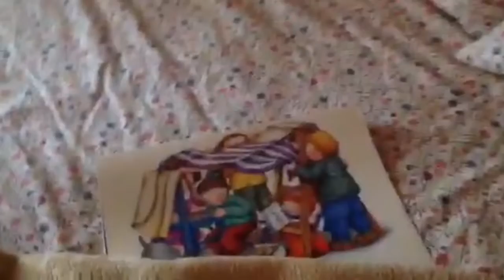Toca toca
Vols experimentar fent un viatge  per tota la casa?
 La senyoreta Margarita us farà de guia
El punt de partida serà la cuina, primera parada el lavabo, a continuació l'habitació, correspondència amb el balcó. Lloc en el que fareu les bombolles de la felicitat!
                             Serà un viatge fascinant!